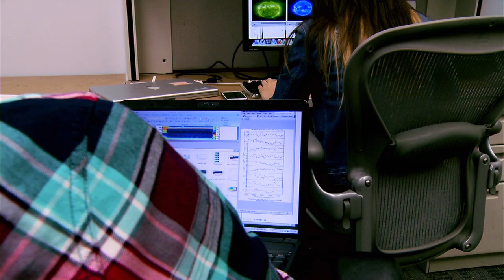NASA | Heliophysics Work-Study Students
The Heliophysics Work-Study and Academic Year Internship Program provides STEM opportunities for traditionally underrepresented groups, and compares the effectiveness of Don Bosco Cristo Rey High School's work-study program and Eleanor Roosevelt High School's STEM Academic Year Research Experience Program.

Students Min Kang and Christian Dansby and mentor Dr. Georgia DeNolfo discuss the benefits they gain from this program.